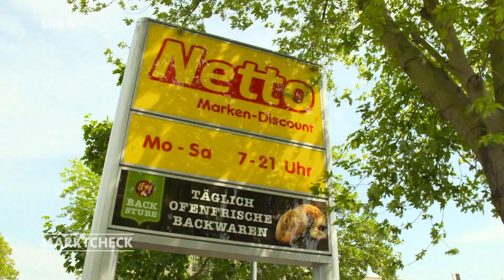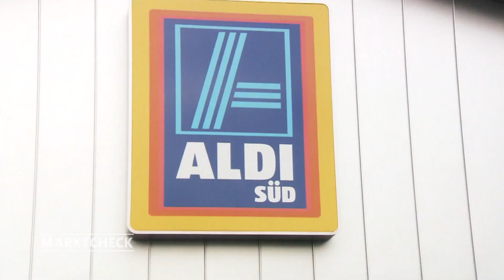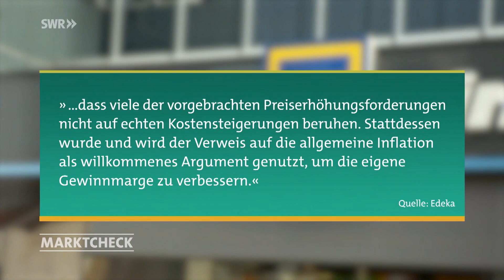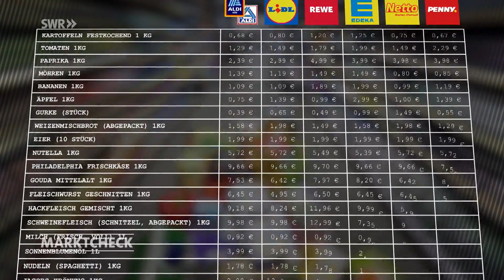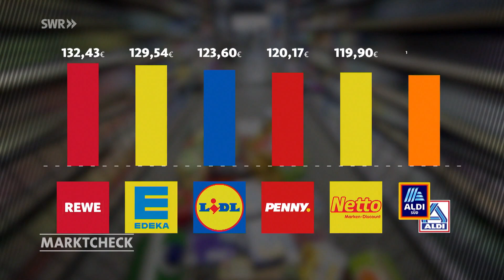Steigende Lebensmittelkosten - Rewe, Lidl und Co. im Vergleich | Marktcheck SWR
Ein Wocheneinkauf im Supermarkt oder Discounter reißt derzeit bei vielen ein Loch ins Portemonnaie. Warum ist das so? Wer profitiert davon? Und wo sind die Preise am niedrigsten?

Dieses Video ist eine Auskopplung aus der Sendung vom 14. Juni 2022. Ganze Marktcheck-Folgen inkl. Untertitel in der Mediathek

Bei diesem Film handelt es sich um eine Wiederholung aus der WDR-Markt-Sendung vom 01. Juni 2022.

PREISE STEIGEN
Im Vergleich zum Vorjahr sind Tomaten ca. 39 Prozent, Sonnenblumenöl 37 Prozent und Gurken 31 Prozent teurer. Auch aus diesem Grund gibt es mittlerweile viele Leute, die über Spendenaktionen der Tafel an Lebensmittel und Produkte kommen - darauf angewiesen sind.

WELCHER LADEN IST AM BESTEN?
Wir vergleichen die Preise von 35 Produkten, darunter Grundnahrungsmittel, Fleisch, Gemüse - aber auch einige Genussmittel wie Süßigkeiten, Bier und Sekt. Eingekauft haben wir bei Discountern und Supermärkten: Rewe, Edeka, Penny, Aldi, Netto und Lidl. Wir notieren dabei immer den billigsten Preis, wenn möglich pro Kilo oder pro Liter. In der Stichprobe: Einige Markenartikel, vor allem aber die günstigen No-Name-Produkte.

DAS ERGEBNIS
Das Ergebnis unserer Stichprobe: Bei Rewe war der Einkauf mit einem Gesamtpreis von 132,43 Euro am teuersten. Danach folgt Edeka, kaum günstiger mit 129,54 Euro, auf Platz fünf. Die Discounter sind günstiger. Platz vier Lidl, mit 123,60 Euro. Platz drei: Penny mit 120,17 Euro. Auf Platz zwei liegt Netto, denn hier gab es viele Sonderangebote, die den Gesamtpreis auf 119,90 Euro gesenkt haben. Unangefochten der billigste: Aldi mit 117,93 Euro.

Vor allem bei Obst und Gemüse sind Rewe und Edeka teurer als die Discounter. Preisunterschiede gab es auch bei den Markenprodukten. Bei Grundnahrungsmitteln liegen dagegen alle eng zusammen. Viele No-Name-Produkte kosten sogar bei allen gleich viel. Ein Kilo Zucker: 79 Cent. Ein Liter Milch: 92 Cent. Zehn Eier: 1,99 Euro. Selbst Salamipizza: Im Dreierpack 2,66 pro Kilo. Wer also konsequent nur Eigenmarken kauft, der kommt in allen Läden preislich ähnlich weg.

WESHALB STEIGEN DIE PREISE?
Im Zusammenhang mit Corona gibt es bereits seit zwei Jahren Preissteigerungen und der Ukraine-Krieg sorgte zuletzt für eine Verschärfung der Lage. Doch dies sind nicht die einzigen Gründe. Auch der schwache Euro trägt einen Teil zu den Preissteigerungen bei: Weil viele Waren auf dem Weltmarkt in Dollar bezahlt werden müssen, werden manche Lebensmittel noch teurer. Hinzu kommt, dass aktuell beispielsweise auch für Landwirte der Diesel teurer wird und die Transport- sowie Stromkosten steigen. Wenn viele Produzenten mit den Rücken zur Wand stehen, kann auch der Handel nicht mehr für günstige Preise sorgen.

Autorin: M. Fuchs, M. Jost
Bildquelle: Unsplash | Franki Charmak